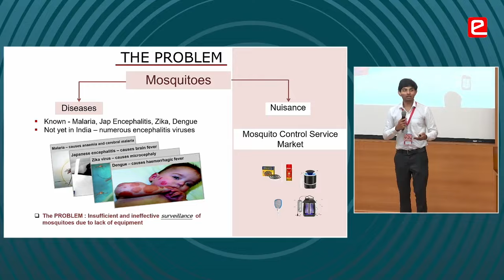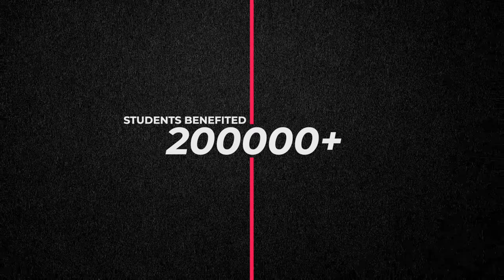e-Yantra Innovation Challenge 2023-24 | Launch Film by Prof. Kavi Arya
🌟 Calling all visionaries and aspiring entrepreneurs! 🚀 The stage is set, and the countdown has begun for the e-Yantra Innovation Challenge 2023-24. 🎉

Are you ready to transform your ideas into reality? This is your moment to shine! 💡

🌐 Registrations are now OPEN until September 29th. If you're a student with a brilliant concept & a groundbreaking vision, this challenge is your ticket to turning your dreams into a thriving startup.

Join us in this exhilarating journey of innovation, learning, and entrepreneurship. Here's what's in store for you:

🌱 Learn: Gain invaluable knowledge and insights from industry experts.
🚀 Compete: Showcase your innovation and compete for the cash prizes of up to Rs.25 Lakhs !
🌞 Summer Internship: Secure a spot in our prestigious Summer Internship Program, where you can further hone your skills and network with the best in the field.

Don't let your ideas remain dormant. Unleash your creativity, passion, and drive to make a difference in the world. Together, we can push the boundaries of innovation and create a brighter future.

Are you up for the challenge? 🌠 Join us in the e-Yantra Innovation Challenge 2023-24 and be the change you wish to see in the world. 🌏✨